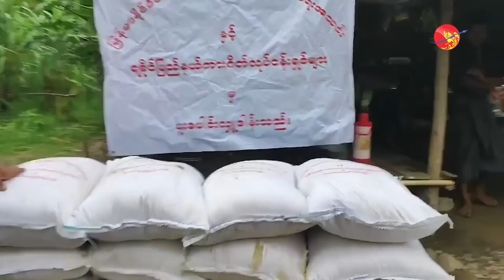သူတို့လက်နဲ့ လှူရမှဆိုတဲ့ အမြတ်ထုတ်စရာ အကြောင်းမရှိဘူး(ရုပ်/သံ)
ကုလသမဂ္ဂ လူသားချင်း စာနာထောက်ထားမှုဆိုင်ရာ ညှိနှိုင်းရေးရုံး(UNOCHA) အကြီးအကဲ Mr. Martin Griffiths (မစ္စတာမာ တင်ဂရပ်ဖစ်) ဦးဆောင်တဲ့အဖွဲ့ဟာ ဩဂုတ်လ ၁၆ ရက်နေ့က အာဏာသိမ်း စစ်ခေါင်းဆောင်ကို နေပြည်တော်မှာ သွား ရောက်တွေ့ဆုံခဲ့တဲ့အပေါ် မြန်မာနိုင်ငံမှာ စစ်အာဏာရှင်စနစ် အမြစ်ဖြတ်ရေး တိုက်ပွဲဝင်နေသူတွေနဲ့ တိုင်းရင်းသားခေါင်း ဆောင်တွေအကြား ဝေဖန်မှုတွေ မြင့်တက်နေပါတယ်။

စစ်ကောင်စီက မိုခါမုန်တိုင်းနဲ့ စစ်ဘေးဒဏ်ခံနေရတဲ့ မြန်မာပြည်သူတွေအတွက် လူသားချင်းစာနာမှု အကူအညီပေးရေးနဲ့ ပတ်သက်လို့ ပိတ်ဆို့ကန့်သတ်ထားချိန်မှာ (UNOCHA) အကြီးအကဲက အာဏာသိမ်း စစ်ခေါင်းဆောင်ကို သွားရောက်တွေ့ဆုံ ခဲ့တာ ဖြစ်ပါတယ်။